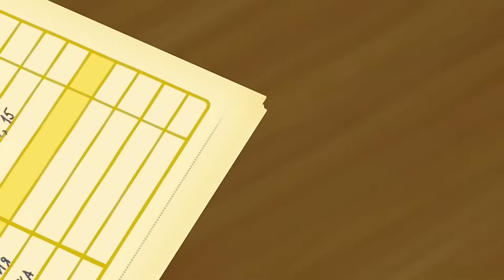Лунтик - 425 серия. Сыщик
Чего только ни сделаешь ради друга! Если Кузя мечтает стать настоящим сыщиком, а происшествий в лесу совсем-совсем не предвидится, то ведь можно преступление  и организовать – маленькое и временное. Зато среди друзей теперь будет профессиональный детектив, мало ли что…